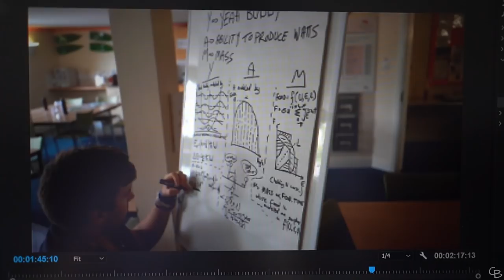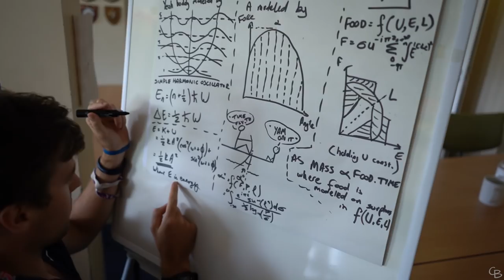WHAT IS YAMMIN' ON IT W/ PIECE AGAINST NEWCASTLE UNIVERSITY | VLOG 131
Sunday training in prep for Henley Royal Regatta with Newcastle university. Enjoy!